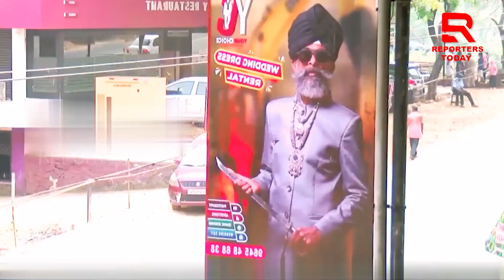ଦିନ ମଜୁରିଆରୁ ମଡେଲ